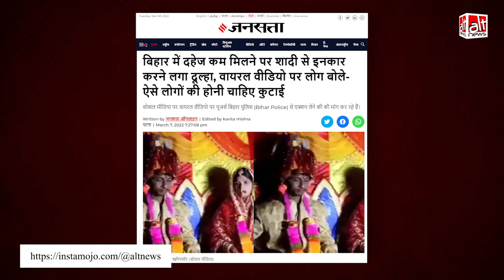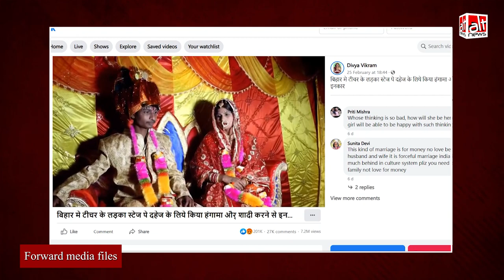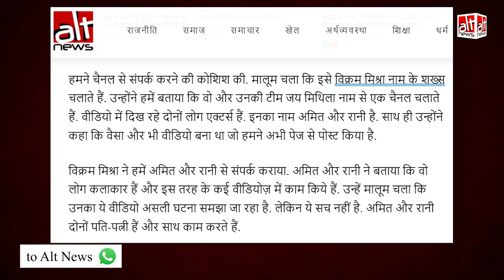Bihar में दहेज के लिए शादी से इनकार कर रहे दूल्हे का वायरल वीडियो, जानिये सच्चाई!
Based on a staged video viral on social media, multiple media outlets reported that a groom in Bihar refused to marry without a dowry. NDTV, TOI, Zee News, Indian Express were among the outlets that shared the video without verifying the facts.